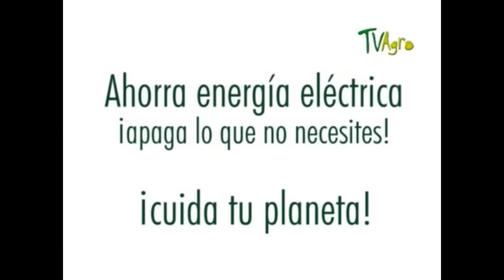Ecological Goat Production- TvAgro por Juan Gonzalo Angel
Goat meat is consumed widely throughout the world, especially in developing countries. However, it is not usually sold in traditional marketplaces in the United States. Sheep and goat meat is the fourth most consumed meat, following pork, poultry, and beef. Meat goat production, like any other animal production enterprise, requires that good husbandry practices be followed in the areas of sanitation, health, feed, water, and shelter. These are all integral parts of managing a successful goat enterprise.

In the United States, goat production increased by about one-third in the past decade because of their economic value as efficient converters of low-quality forages into quality meat, milk, and hides for specialty markets. There are several reasons for the growing popularity of goats in this country. A big factor is the larger number of ethnic groups that have settled in this country and have a preference for goat meat, milk, and cheese products. Another factor is the determination of many Americans to be self-sufficient. Where resources are limited, a small herd of goats may be the only livestock that a small, part-time farmer can raise to achieve self-sufficiency. According to the National Agricultural Statistics Service (NASS) meat goats account for over 80 percent of the total of goats produced in the United States. Pennsylvania produces more than 40,000 meat goats annually.

Markets for Goat Meat

Goat meat is unique in flavor and palatability. It is leaner than many other red meats and usually less tender. However, its leanness has a place in today's market for meats with less fat. Cabrito stands for roasted meat from goat kids 4-8 weeks of age. Its main use is for barbecue meat, and it is highly sought after by certain ethnic groups. Chevon is meat from goat kids 48-60 pounds or 6-9 months old. Of these two types, cabrito is the most tender. The higher collagen content and lower solubility of goat meat, compared with lower levels of the same features in lamb, reduce the overall palatability and tenderness of goat meat. Breeding and slaughtering techniques appear to be key in improving the tenderness factor of goat meat.

Marketing options include direct marketing off the farm, supplying goat meat for specialty markets (particularly holiday sales to various ethnic groups), or producing kids for commercial marketing firms. Success is often a reflection of how well a producer tends to all aspects of breeding, health, management, and marketing. All these factors have their respective roles in producing and marketing a quality product.

Along with direct marketing to ethnic groups, there are two other potential niche markets for goat meat:

targeted markets serving health-conscious consumers wanting lowfat diets and
the restaurant trade serving ethnic or gourmet foods featuring goat meat.
These markets are largely untapped and may provide real opportunities, especially for producers within close proximity to the market.